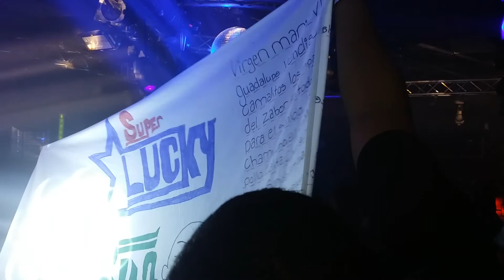((Siento Alegría)) Jose Moreno Sonido Super Lucky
Siento Alegría 2015 (Nuevo) - Grupo Los Pipopes  en vivo Jose Moreno Sonido Super Lucky desde Passaic, New Jersey salón Fiesta Night Club 2015.